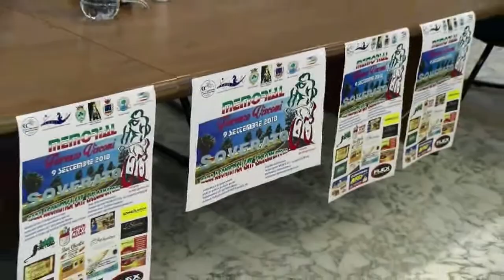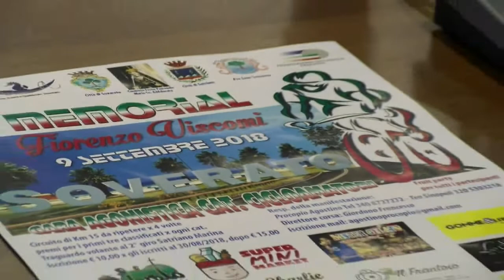memorial fiorenzo viscomi soverato superiore